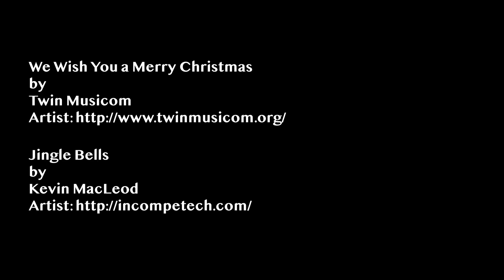क्या लड़के बना पाएंगे इस Christmas Cake को?| Recipe Of A Plum Cake | Uncut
देखिए इस plumcake की recipe को और जानिए क्या होती है लड़कियों की दिल की बातें. इस क्रिसमस हमने सोचा क्यों न जाने कैसे बना सकते है ये स्पेशल केक. लड़कियों को क्या पसंद है क्या नहीं, जानने के लिए देखिये ये वीडियो.